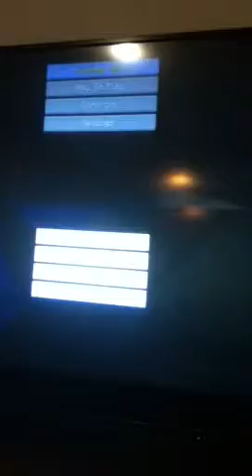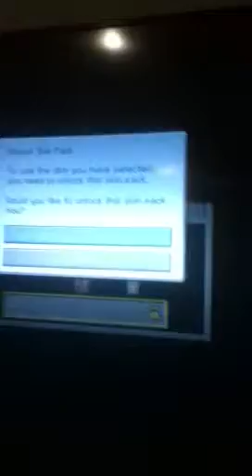Minecraft on ps3